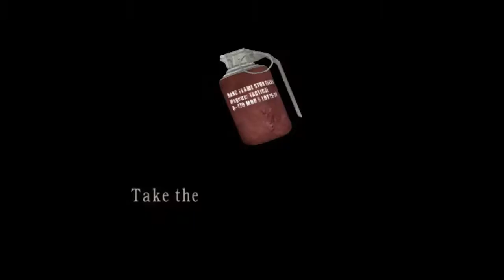Resident Evil 4 Walkthrough Chapter 5-2 Part 24 XoverNi8